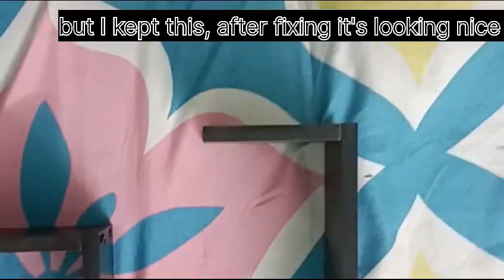Wooden wall shelves review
wooden wall shelves purchased from meesho, review by sanji